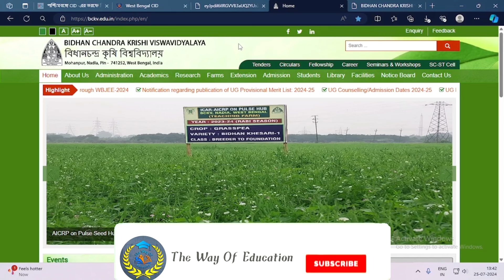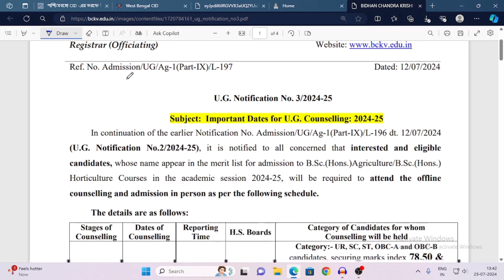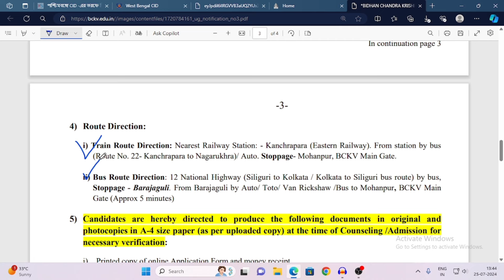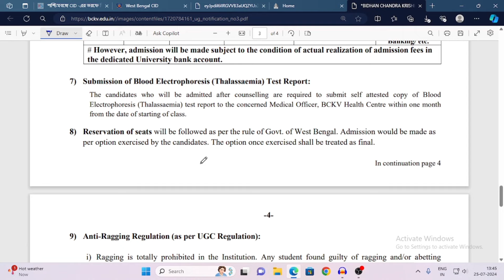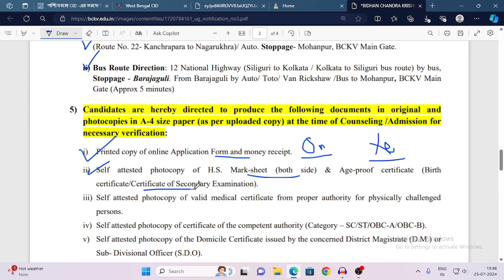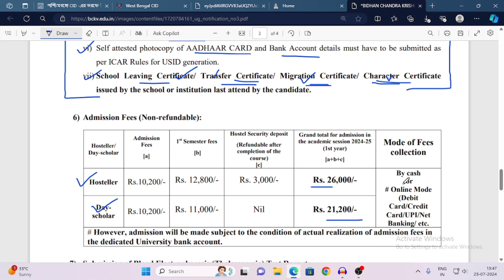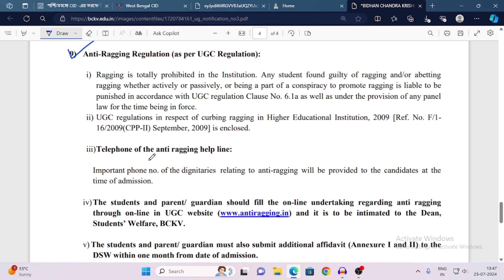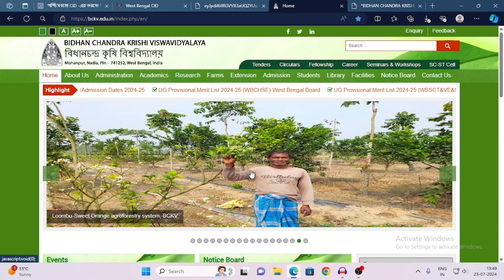Warnings For BCKV Couselling | BCKV Counselling 2024 | BCKV Admission 2024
𝑷𝒓𝒆𝒗𝒊𝒐𝒖𝒔 𝑽𝒊𝒅𝒆𝒐 𝑳𝒊𝒏𝒌  :: 👇👇

𝟏.. Karmabandhu Recruitment 2024 | Latest Govt Job Vacancy in West Bengal | Job Vacancy 2024 | job Link

𝟖.. Health and Family Welfare Samity Recruitment 2024 | WB Health Recruitment 2024 | Job Vacancy 2024

𝟏𝟑.. UBKV Recruitment 2024 | Latest Govt Job Vacancy in West Bengal | Job Vacancy 2024 | UBKV

𝟏𝟒.. Paschim Medinipur DM Office Recruitment 2024 | WB DM Office Recruitment 2024 | Job Vacancy 2024

𝟏𝟓.. Malda Medical College Recruitment 2024 | WB Medical College Recruitment 2024 | The Way Of Education
𝒀𝒐𝒖𝒓 𝑸𝒖𝒆𝒓𝒓𝒚 :- 👇👇

Warnings For BCKV Couselling
BCKV Counselling 2024
BCKV Admission 2024
BCKV
Agriculture Admission 2024
BCKV Merit List Published 2024
WB Agriculture Admission 2024
West Bengal Agriculture Admission 2024
BCKV Admission 2024-25
BCKV Admission Process 2024
Agriculture Admission 2024 In West Bengal
BCKV Admission
BCKV BSc Agriculture Horticulture Admission 2024
BCKV Agriculture Admission 2024
BCKV Horticulture Admission 2024
Bidhan Chandra Krishi Viswavidyalaya Admission 2024
BCKV UG Admission 2024
BCKV Application Form Last Date 2024

👉👉 𝑽𝒊𝒅𝒆𝒐 𝑪𝒉𝒂𝒑𝒕𝒆𝒓 ::

00:00 Intro
00:20 Subject Matter
07:15 Ending